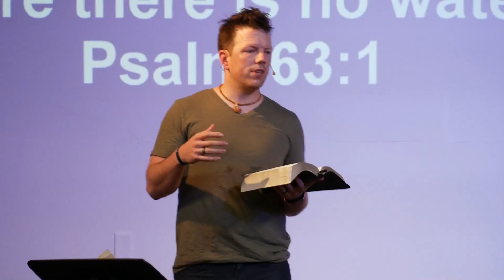Summer at Lake Beauty Bible Camp 2021